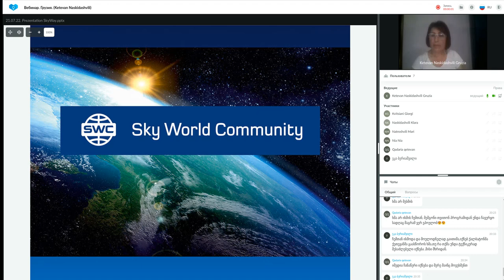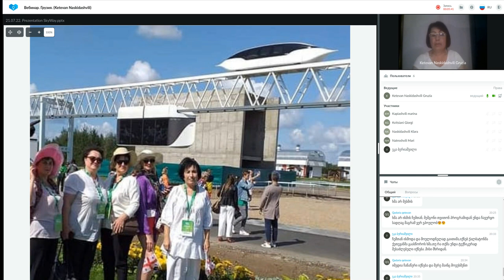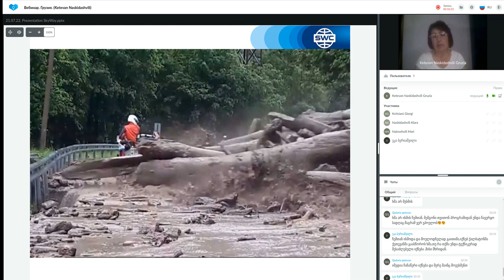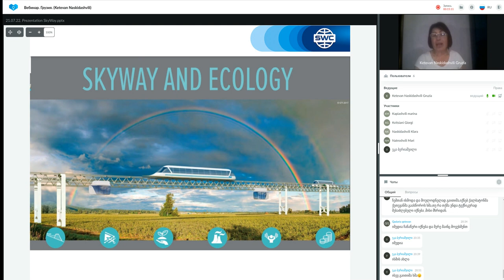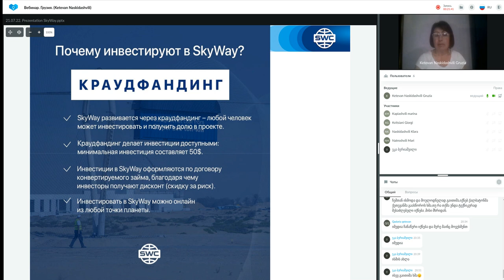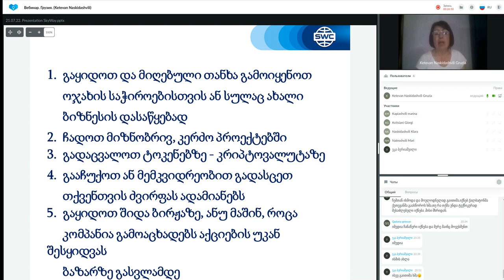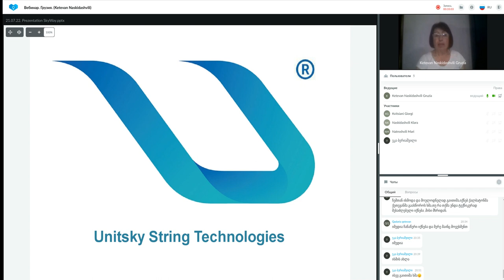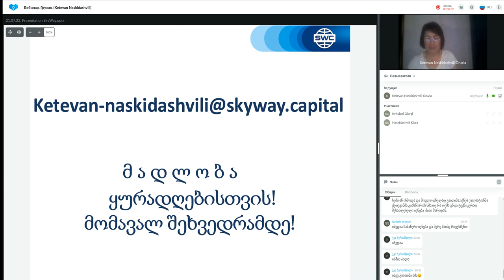ტექნოლოგიის პრეზენტაცია 21.07.2022. წამყვანი: ქეთევან ნასყიდაშვილი.